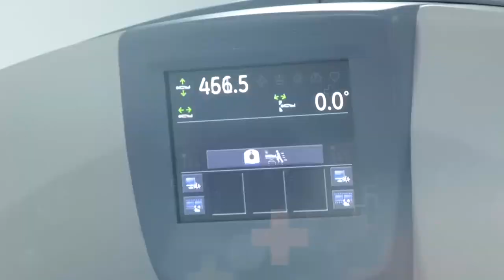OFRECEN $20 MILLONES DE RECOMPENSA POR INFORMACIÓN SOBRE EL JOVEN SEBASTIÁN LONDOÑO